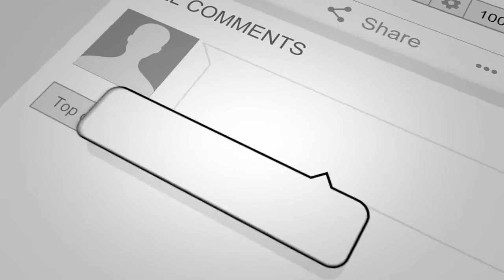22649 Yercaud SF Express MGR Chennai Central Erode at Salem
Superfast Express train from Chennai Central arrives at Salem railway station heading to Erode railway station with ICF coaches by Southern Railways, Indian Railways hauled by WAP7 electric locomotive.

Video shot in December 2019